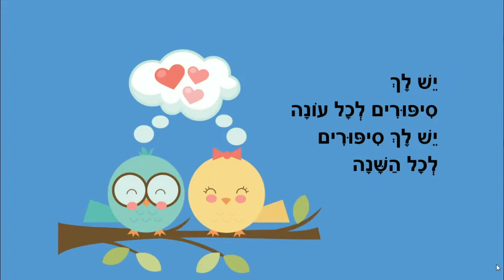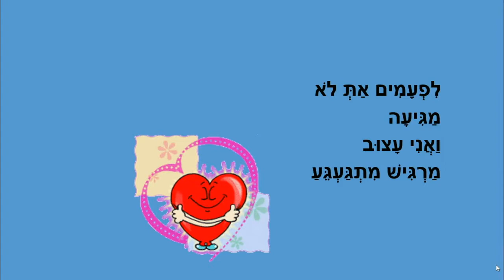חברה שלי - סיפור לילדים - כתבה: ריקי זקן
חברה שלי
סיפור ילדים